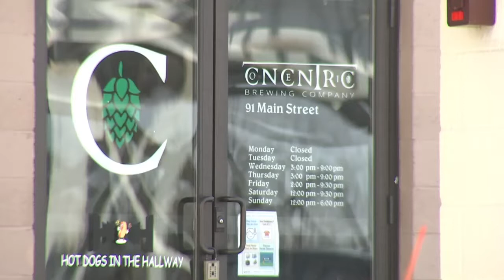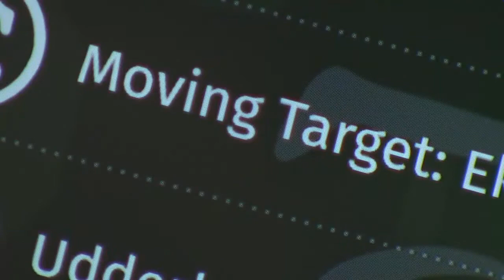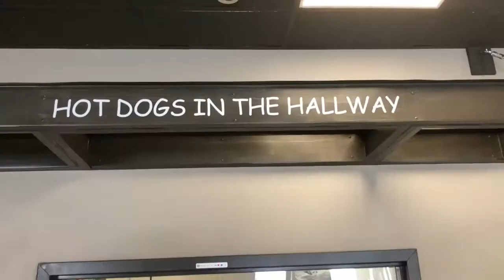Something's Brewing: Concentric Brewing Company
Something's Brewing heads to Portland to check out Concentric Brewing Company that just opened its doors.